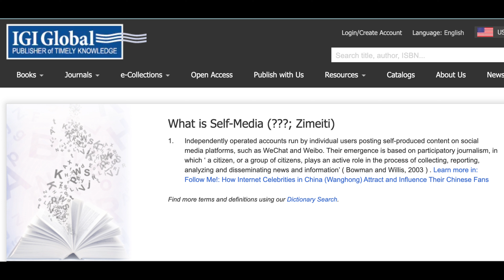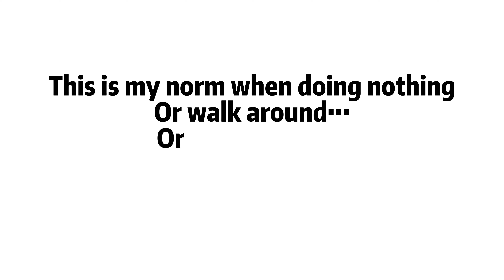Drowning in Cyberspace | Pros&Cons of Social media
This is a commentary video based on the research online. I also talk about my own experience in the video. The commentary video is a brand new and a challenging topic for me. However, hope you guys like my first commentary video.

How can i survive without my phone for a day (no social media, no connection with people online)